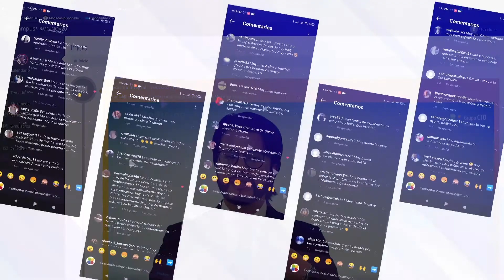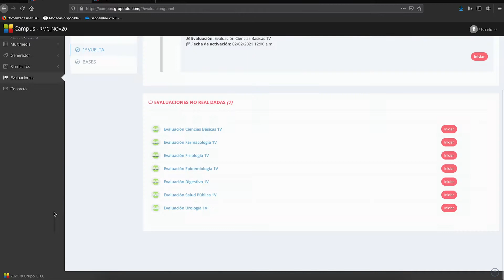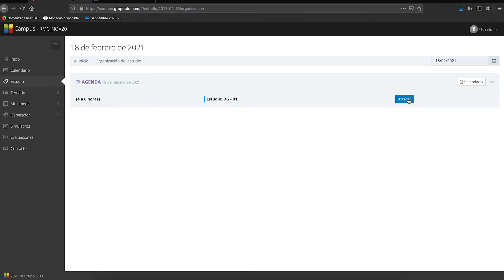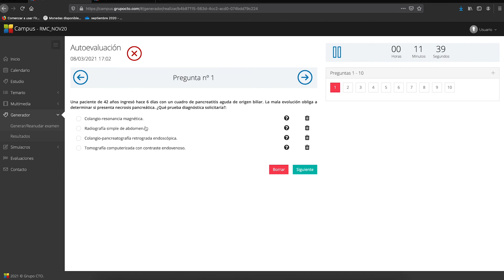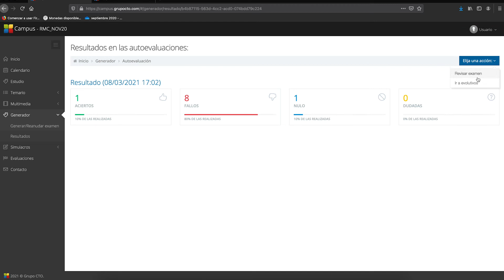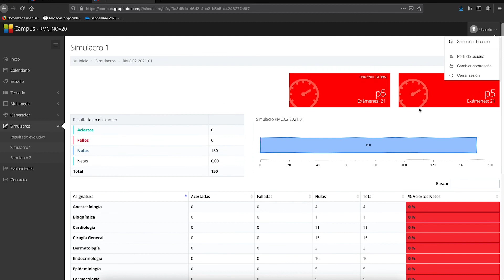Un recorrido por nuestro curso RMC - Residencias Médicas en Colombia! - Grupo CTO Colombia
El Nuevo Curso de Residencias Médicas en Colombia tiene a disposición 20 materias médicas y quirúrgicas, 7 materias básicas y módulo de salud pública.

Adicional se agregó al curso los módulos base que enlaza los conocimientos de fisiología (1er año de carrera) con los conocimientos de clínica (4º o 5º de carrera) de tal forma que consiga ayudar a entender mucho mejor los fundamentos de la clínica, con lo que así se puede aprender una gran parte de la patología sin usar la memoria y si el razonamiento.

Este curso lo hemos estructurado a la actualidad de nuestro país, con profesores colombianos y el Manual CTO de Medicina y Cirugía Edición Colombia.

Contamos con una plataforma renovada y actualizada, con acceso las 24 horas del día; la plataforma contendrá todo el material que le permitirá al alumno desarrollar el curso desde donde se encuentre.